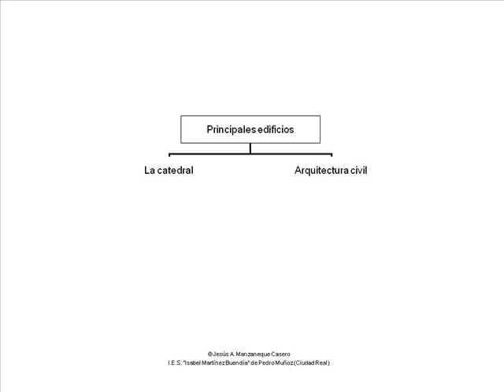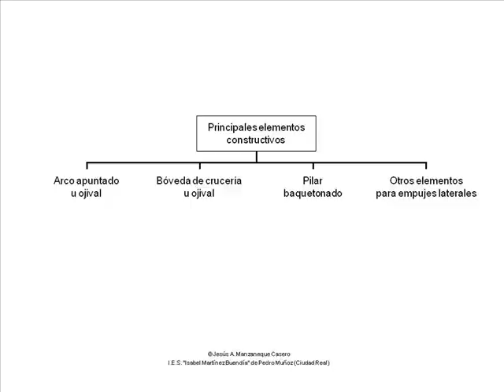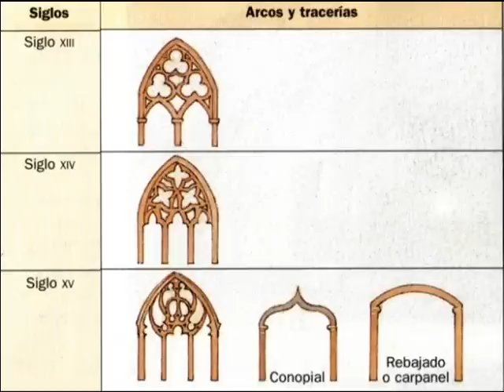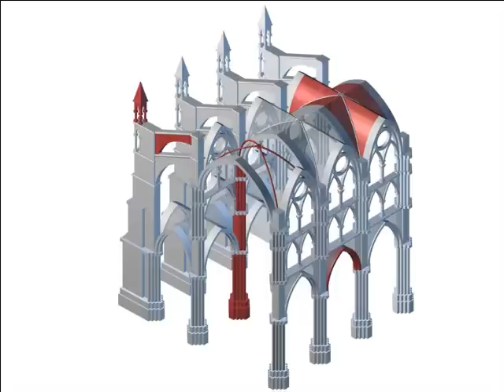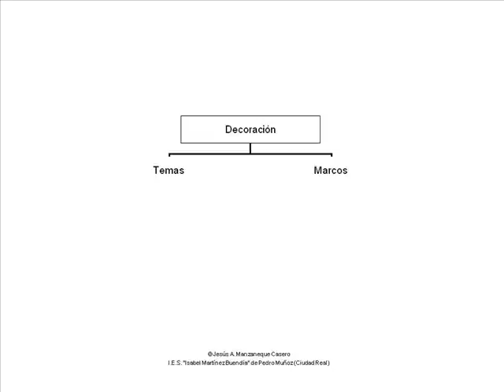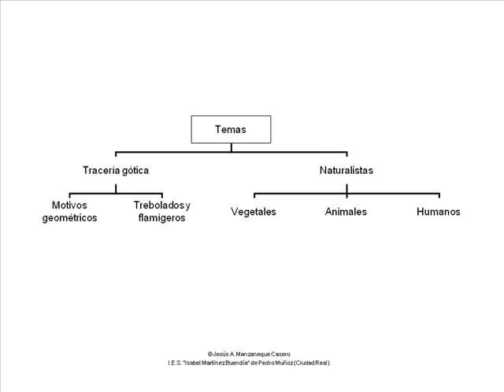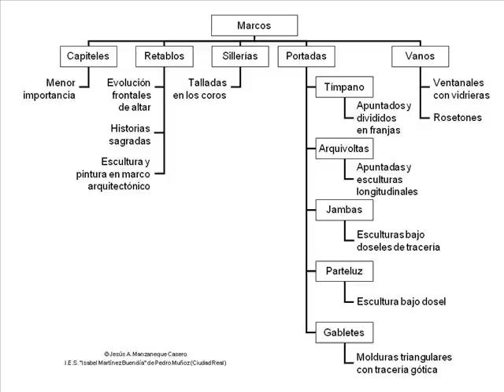Unidad 07 - Arte Gótico - 06 Características Generales de la Arquitectura Gótica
Arquitectura Gótica. 1ª Parte. Características Generales.